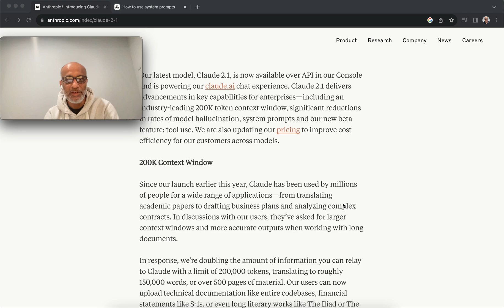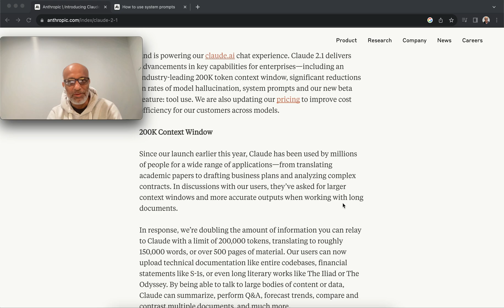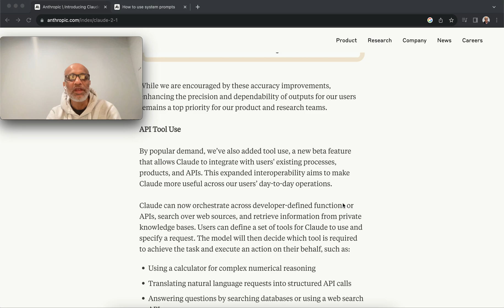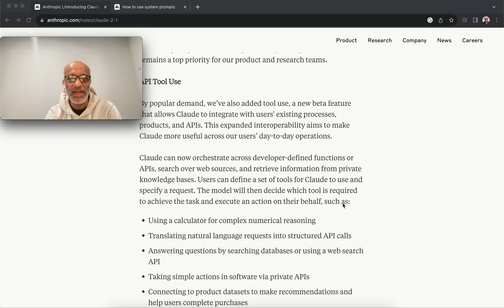Anthropic released their Claude 2.1 today!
Here is my view on the release of Anthropic's Claude 2.1

Some of the features to highlight:
- Context window 200,000 token
- reducing hallucination by 2x
- API

I also run AI courses for leadership, individuals and like. Here is my current course: